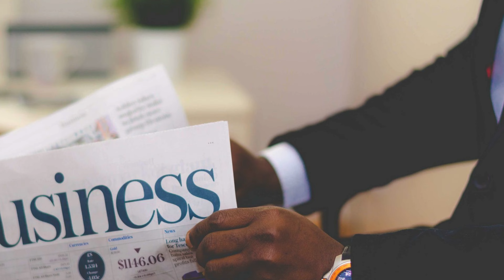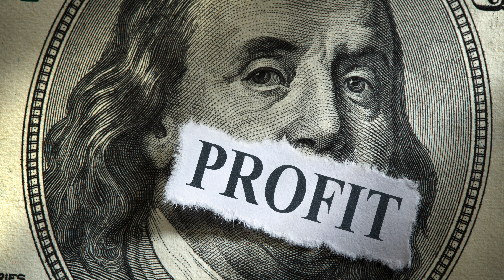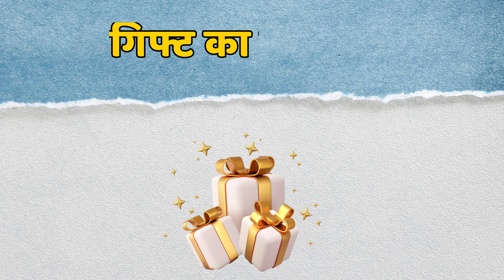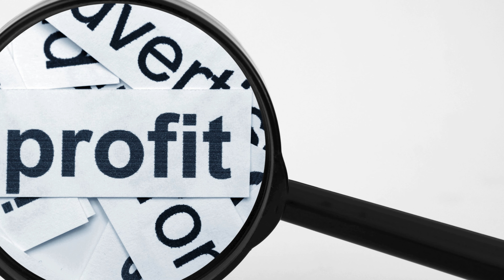51 + कम पैसे से शुरू होने वाला बिज़नेस आईडिया | Low investment business ideas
THANKYOU